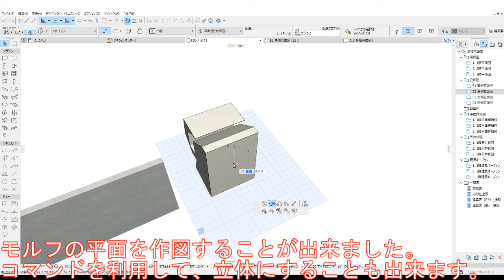Archicad【考察編】#22 モルフをマジックワンドで作図する方法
マジックワンドを使い慣れていない人は、モルフで練習してたら理解できるようになると思っています。